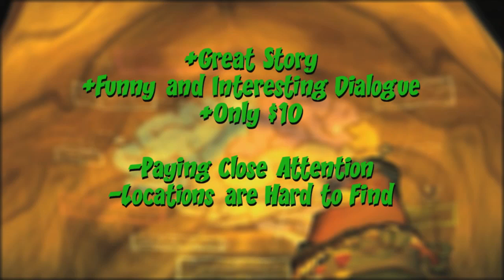ZTV Goofing Off! '13 Episode 4: Part 1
In this episode of Goofing Off, we review Nintendoland and Psychonauts, our Movie Snobs take a look at Oz: The Great and Powerful, and we give our verdict on the new Tomb Raider.